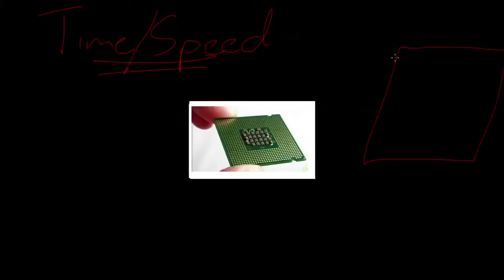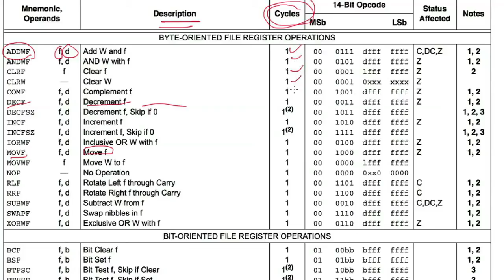Testy pierwszości 2/9 - czas wykonania algorytmu